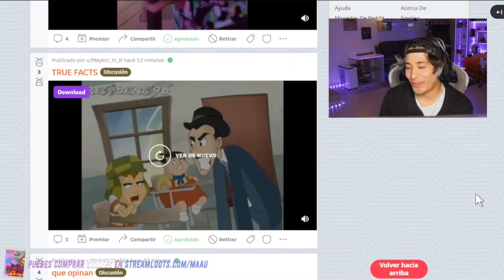el futuro del arte esta en el p0rn0 furr0